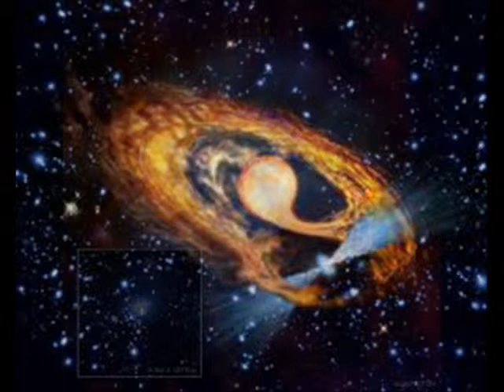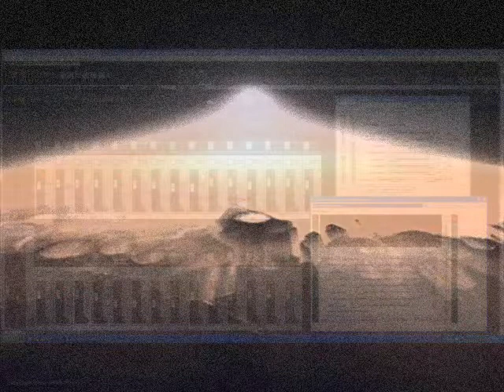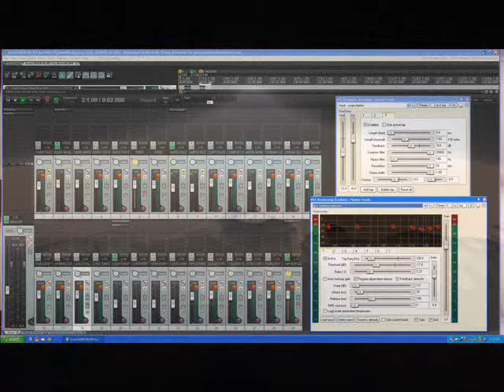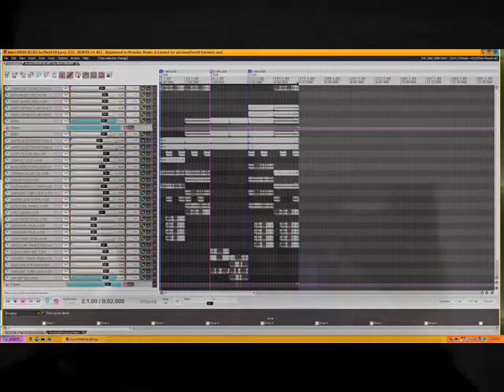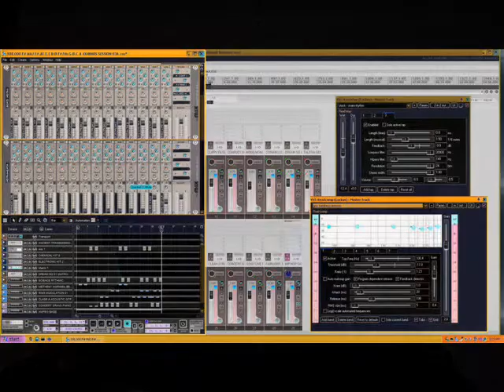TRANCED RABBIT by Nick108